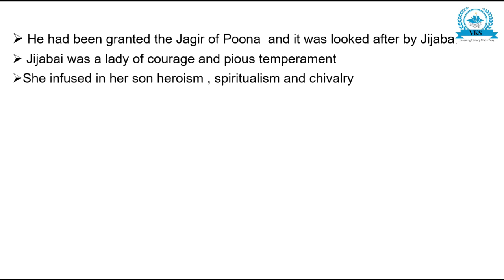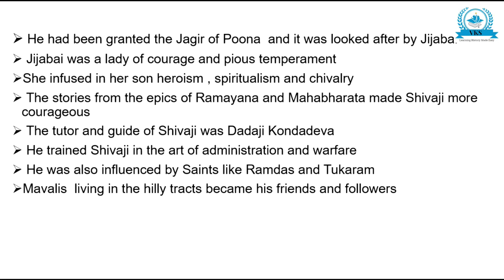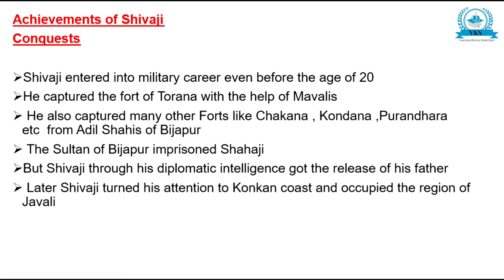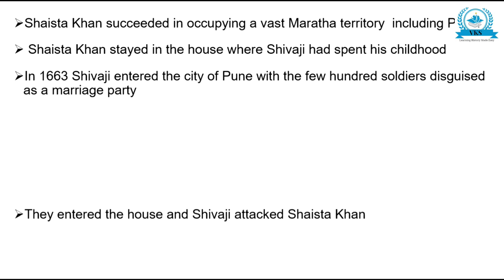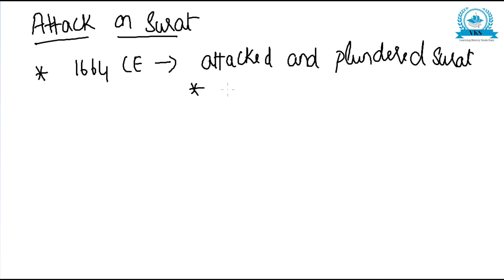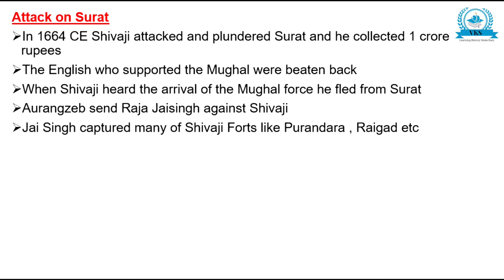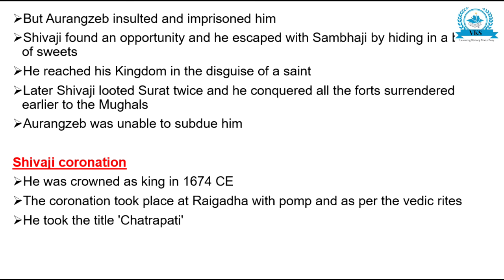Rise of Marathas - Online PU History Class; Karnataka State Syllabus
This video discusses about Rise of Marathas.

Karnataka State Syllabus PUC History, UPSC History, Learning History Made Easy,  India History, Education.

Wordlist: Rise of Marathas, Shivaji, Maratha Kingdom, Shivaneri, Shahaji Bhonsle, Jijabai, Adil Shahis, Jagir of Poona, Dadaji Kondadeva, Ramdas, Tukaram, Mavalis, Fort of Torana, Fort - Chakana, Kondana, Purandhara, Fort Pratapagadha, Afzal Khan, Shaista Khan, Aurangzeb, Raja Jaisingh, Sambhaji, Raigadha, Chatrapati